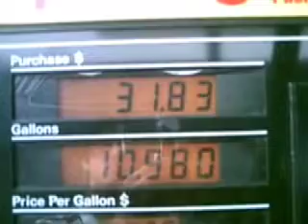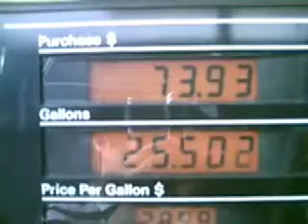Stare to the Sun